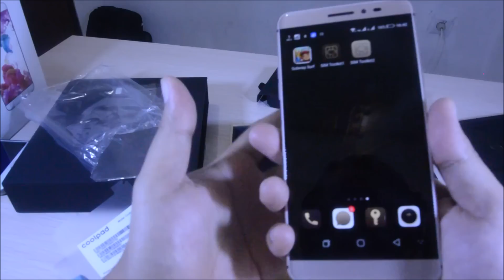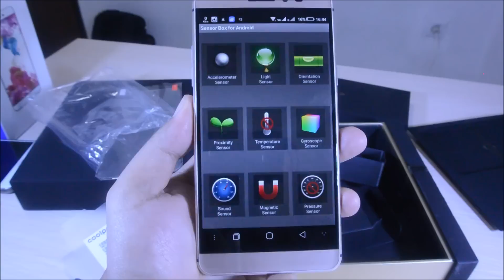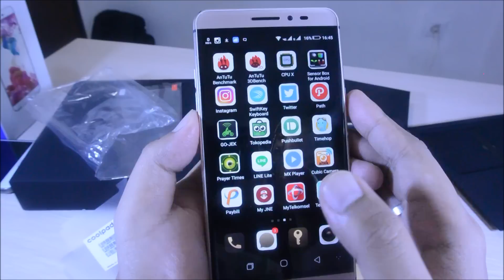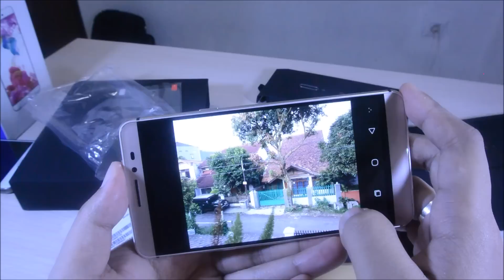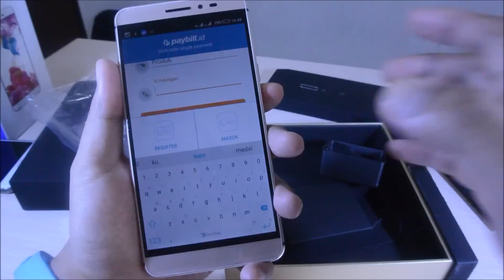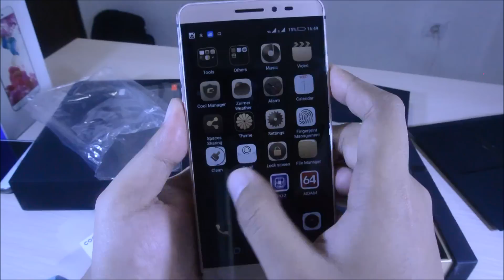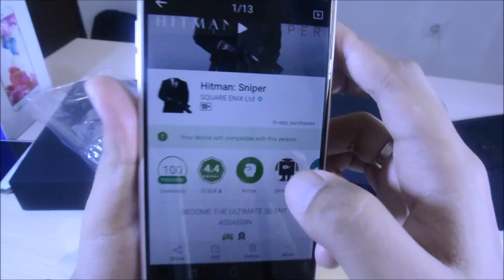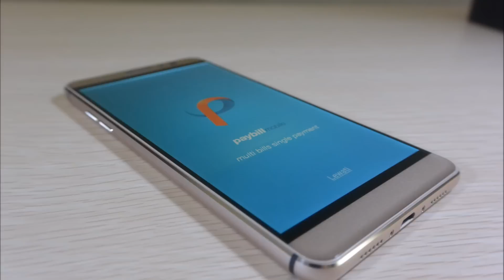Coolpad Max - Unboxing & Quick Review [GontaGantiHape.com]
[GontaGantiHape.com] Coolpad Max - Unboxing & Quick Review

Link pre-order di Blibli: httpL//